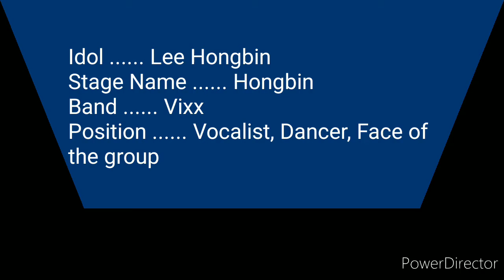Lee Hongbin Super Psycho Love